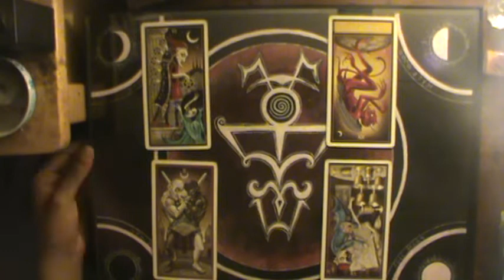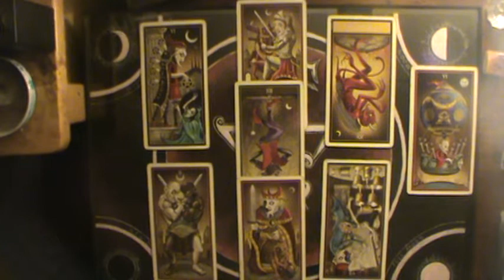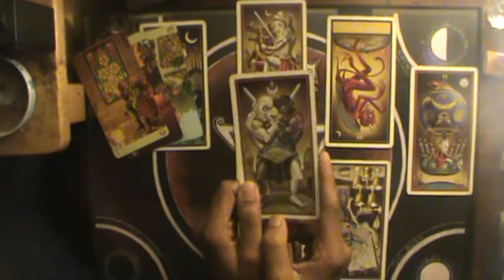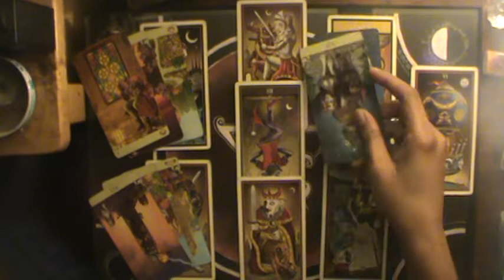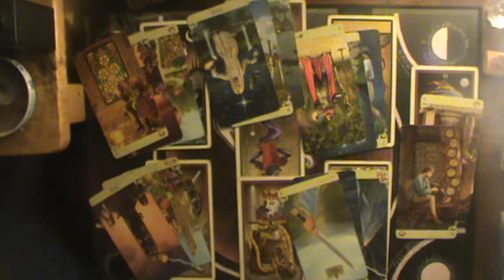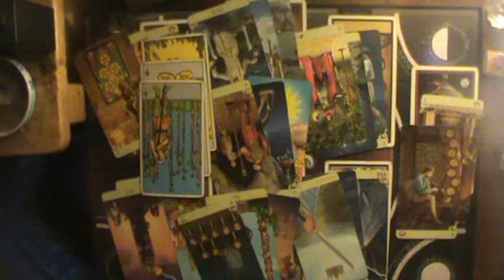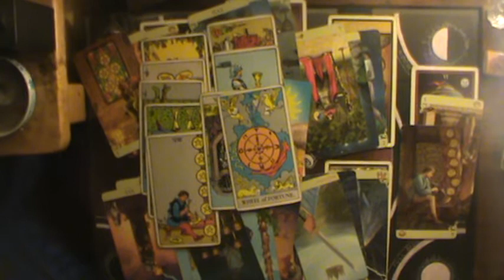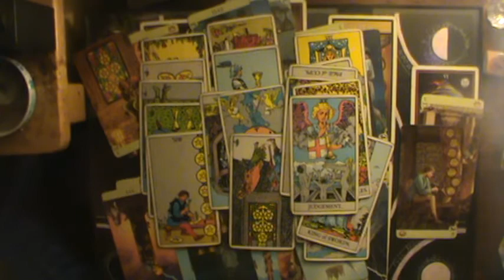This Querent is sick and tired of being sick and tired of people (All Signs) 8-13-2019